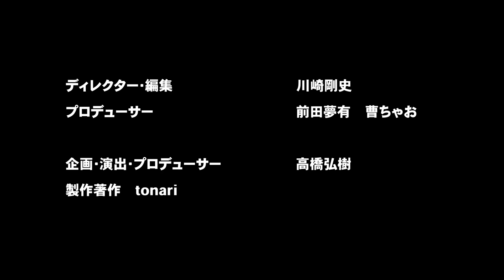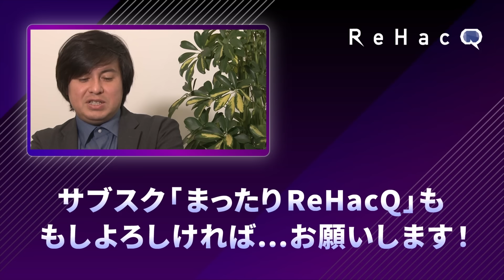【成田悠輔vs菅前総理】１兆円！菅義偉が作った巨大○○【まさか膨脹】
8月19日に開催された、
公益社団法人長野青年会議所７０周年記念講演会
「変わる地方、変える長野」をReHacQで特別配信！
前内閣総理大臣菅義偉と成田悠輔が
「地方創生の可能性」と題し、
国から見る地方創生の在り方、地方都市の未来について語ります！

出演：菅義偉（前内閣総理大臣）
　　　成田悠輔

講演会のノーカット全編は
長野青年会議所公式Instagram経由で先行限定公開中

【マルクス主義者vs資本家】メディア&科学リテラシー講座【ReHacQ！高校出張授業】